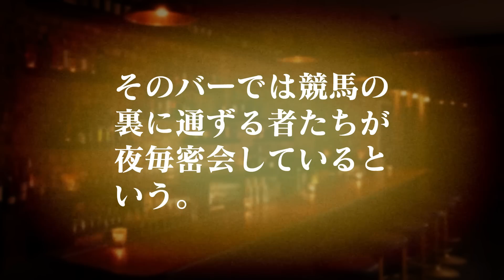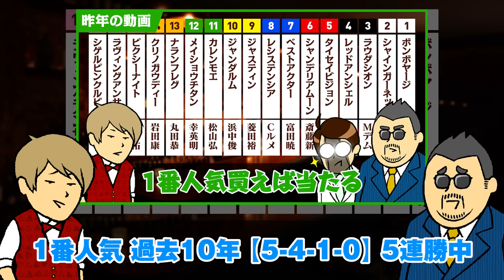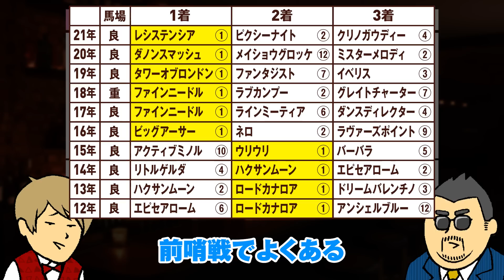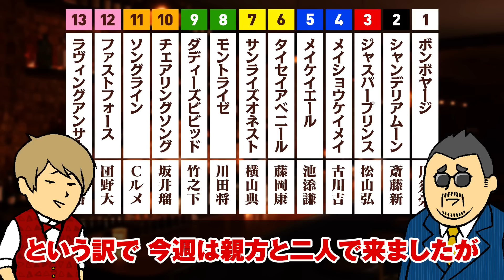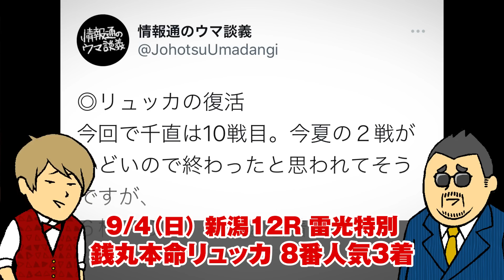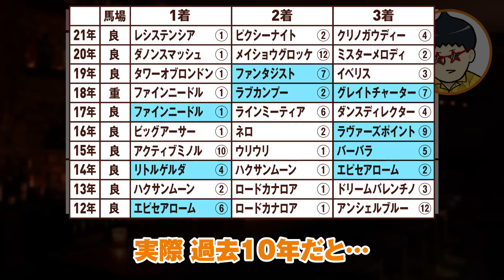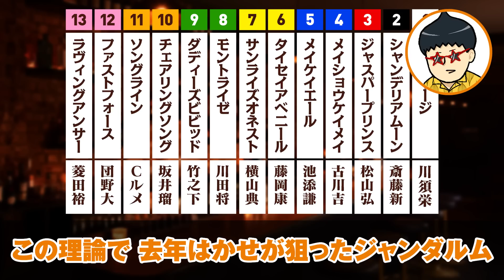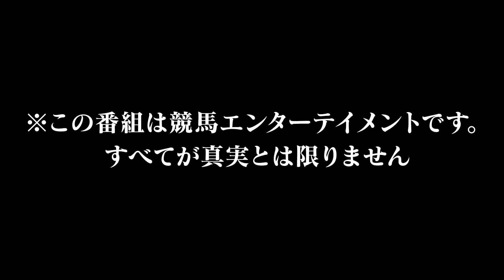【セントウルステークス 2022】ソングライン、メイケイエールを狙っているファンは必見!!「連対率100%」激アツ条件に該当するのは?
9/11(日) 中京11R セントウルステークス

【競馬通のウマ談義】
競馬と馬券をこよなく愛する腕自慢が各々の競馬論を語る。一見さんお断りのバーで交わされる会話は門外不出の噂話や馬券玄人の勝負話が盛りだくさん。

都内某所で極秘に行われていた会合をぜひご覧ください。

※この番組は競馬エンターテイメントです。すべてが真実とは限りません。

【出演者紹介】

・マスター
根っからの馬券好き。競馬通を集めて私利私欲のためにバーを経営。知らないことを何でも取り入れるミーハー気質。

・銭丸
可愛らしい見た目とは裏腹にお金が大好き。馬券は生粋の穴党。とあるコネで騎手情報に強い。

・親方
競馬関係者との繋がりが多く、そのネットワークから入手する情報は本物。特に馬主絡みの話には強く、競馬の裏側を知る男。

・はかせ
データを基準とした予想派。数字的な裏付けがなければ、どんな甘い話にも乗らない。馬券も私生活もむっつり系。最近は忙しいらしい。